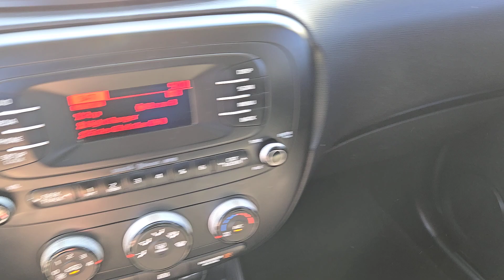2014 KIA SOUL Henderson, Las Vegas, Bullhead City, Centennial, St George, NV PK1112A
Latte Brown Used 2014 KIA SOUL 5DR WGN AUTO BASE available in Henderson, Nevada at Towbin Kia. Servicing the Las Vegas, Bullhead City, Centennial, St George, NV area.
2014 KIA SOUL 5DR WGN AUTO BASE - Stock#: PK1112A

Towbin Kia
260 N Gibson Rd

Towbin Kia has hundreds of quality used vehicles to choose from. From our Certified Pre Owned Kia models to other manufacturers cars trucks and suvs. We are a Premier Dealership in the Valley Auto Mall in Henderson.brbr2014 Kia SoulbrbrbrCertified by Carfax - No Accidents Certified by Carfax - One Owner 16 Alloy Wheels ABS brakes Brake assist Dual front impact airbags Dual front side impact airbags Electronic Stability Control Front wheel independent suspension Heated door mirrors Occupant sensing airbag Panic alarm Power door mirrors Power windows Radio: AM/FM/MP3 Audio System Rear window defroster Remote keyless entry Split folding rear seat Telescoping steering wheel.brbrLatte Brown FWD 6-Speed Automatic 1.6L I4 DGI GammabrbrbrCARFAX One-Owner.brClean CARFAX. Awards:br  * JD Power Automotive Performance Execution and Layout (APEAL) Study   * 2014 KBB.com 10 Coolest New Cars Under $18000   * 2014 KBB.com Brand Image AwardsbrbrShop Local. Buy Online. Be Safe. Drive Happy. Towbin Kia is the number one Kia dealership in Las Vegas for a reason. We have the highest rated and reviewed customer service the lowest prices and the most convenient ways to shop for your New or Used Kia. Whether youre shopping online or in-store or need a friendly mechanic from our highly rated Service department - our mission is to make the process easy and enjoyable. We create happy customers for life! With Towbin Kia you get the best online experience without sacrificing the local friendly service from experts right here in your community. As your local Kia Dealership in Las Vegas we bring you the best online and in-person experience possible. Did you know? Only a Kia dealership can sell a Certified Pre-Owned Kia period. Other non-Kia Dealers claim to have certified cars but it is not a Certified Pre-Owned Kia. Only from participating Kia Dealers will the 10year/100000-mile warranty transfer ownership. Have a car you do not want any
Side Impact Beams,Dual Stage Driver And Passenger Seat-Mounted Side Airbags,Low Tire Pressure Warning,Dual Stage Driver And Passenger Front Airbags,Curtain 1st And 2nd Row Airbags,Airbag Occupancy Sensor,Rear Child Safety Locks,Outboard Front Lap And Shoulder Safety Belts -inc: Rear Center 3 Point, Height Adjusters and Pretensioners,Front Bucket Seats,Driver Seat,6-Way Adjustable Drivers Seat,4-Way Passenger Seat -inc: Manual Recline and Fore/Aft Movement,60-40 Folding Bench Front Facing Fold Forward Seatback Rear Seat,Manual Tilt/Telescoping Steering Column,Front Cupholder,Rear Cupholder,Front Cigar Lighter(s),Ashtray,Remote Releases -Inc: Mechanical Fuel,Manual Air Conditioning,HVAC -inc: Underseat Ducts,Illuminated Glove Box,Driver Foot Rest,Interior Trim -inc: Metal-Look Interior Accents,Full Cloth Headliner,Cloth Door Trim Insert,Urethane Gear Shifter Material,Day-Night Rearview Mirror,Driver And Passenger Visor Vanity Mirrors w/Driver And Passenger Illumination,Full Floor Console w/Covered Storage, Mini Overhead Console w/Storage and 2 12V DC Power Outlets,Front Map Lights,Fade-To-Off Interior Lighting,Full Carpet Floor Covering,Carpet Floor Trim,Cargo Features -inc: Tire Mobility Kit,Cargo Space Lights,Driver / Passenger And Rear Door Bins,Delayed Accessory Power,Outside Temp Gauge,Analog Appearance,Manual w/Tilt Front Head Restraints and Manual Adjustable Rear Head Restraints,2 Seatback Storage Pockets,2 12V DC Power Outlets,Air FiltrationRadio: AM/FM/MP3 Audio System -inc: SiriusXM satellite radio w/3-month complimentary subscription, Bluetooth wireless technology w/steering wheel-mounted controls, USB/auxiliary input jacks, and 6 speakers,Radio w/Seek-Scan, Clock and Speed Compensated Volume Control,Digital Signal Processor,Integrated Roof Antenna,Wheels: 16 Alloy,Tires: P205/60R16,Tire Mobility Kit,Clearcoat Paint,Body-Colored Front Bumper w/Black Rub Strip/Fascia Accent,Body-Colored Rear Bumper,Black Side Windows Trim and Black Front Windshield Trim,Bo